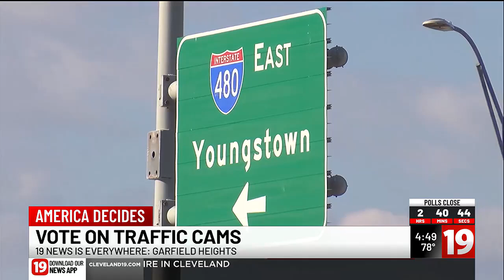Garfield Heights residents to vote on I-480 traffic cameras